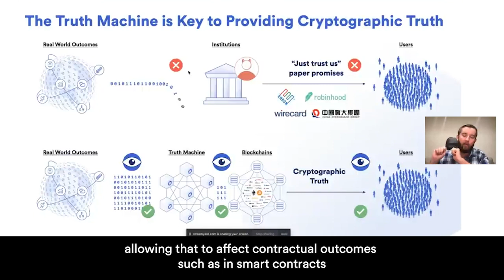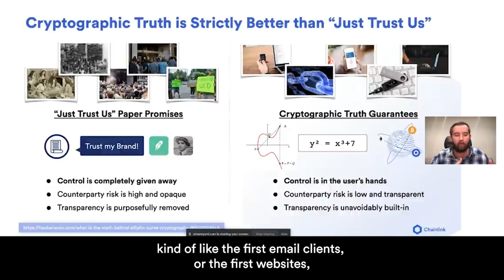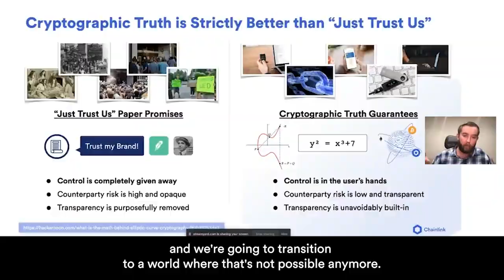How the Truth Machine Enables a World Backed by Cryptographic Truth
The truth machine is what society needs to overcome the weak trust assumptions that pervade how we relate to web platforms, institutions, and really any/every centralized system. Guaranteeing how everything works through cryptographic truth is the future.

Read more about how Chainlink enables a world governed by cryptographic truth